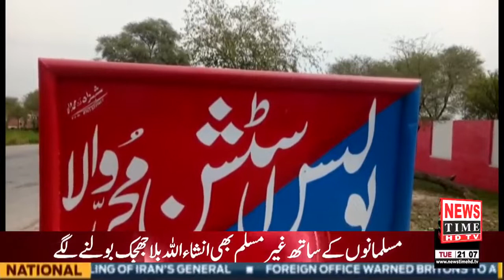News | 8.00 PM |7 Jan 2020 | News Time | Ansar Akram